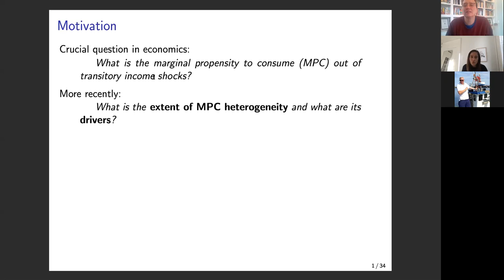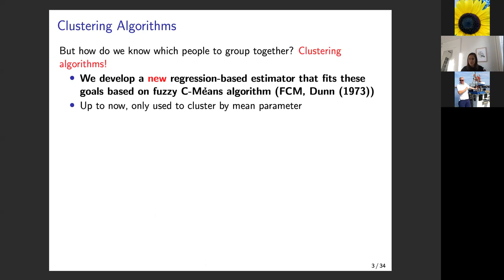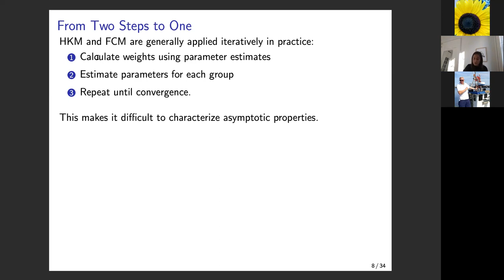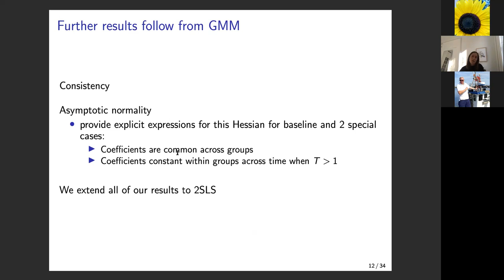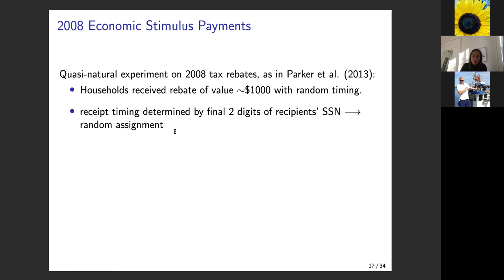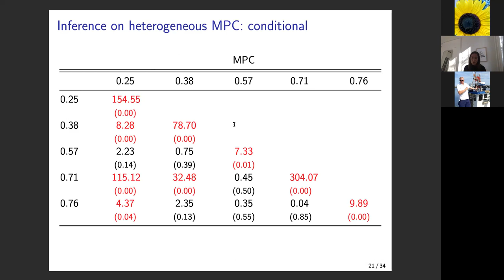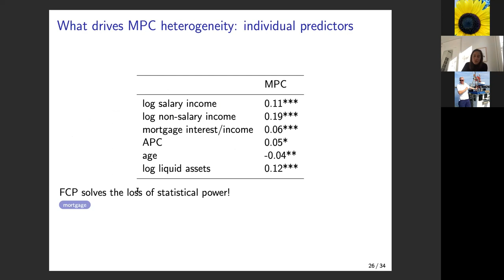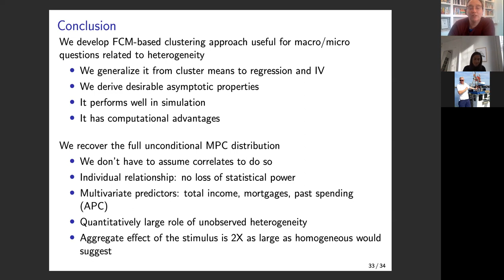VMACS 3.12.2020 - Laura Pilossoph